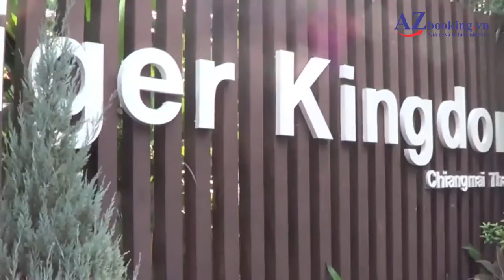[Azbooking.vn] Những cảnh quan tuyệt đẹp của thành phố Chiang Mai, Thái Lan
CHIANG MAI  là một trong những thành phố có vẻ đẹp hấp dẫn bậc nhất ở Thái Lan

Cùng AZbooking tham gia chuyến hành trình khám phá thành phố Thái Lan tại đây nhé

AZbooking | Chuyên tour du lịch, khách sạn, vé máy bay giá rẻ. Thuộc Top công ty du lịch hàng đầu Việt Nam

- Cam kết luôn có mức giá tốt nhất thị trường
- Đặt tour dễ dàng & nhanh chóng
- Sản phẩm đa dạng & chất lượng
- Hỗ trợ 24/7

Chi nhánh TP. Hà Nội: Phòng 2001, tầng 20, tòa nhà 137 Nguyễn Ngọc Vũ, Cầu Giấy, Hà Nội

Chi nhánh TP. Hồ Chí Minh: Tầng 8, 161 Ung Văn Khiêm, Phường 25, Quận Bình Thạnh, TP.HCM